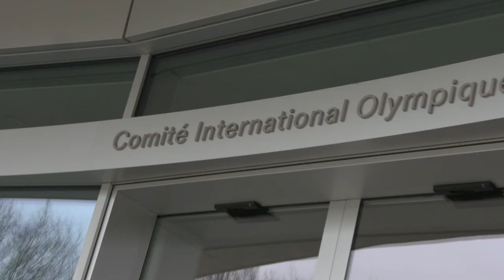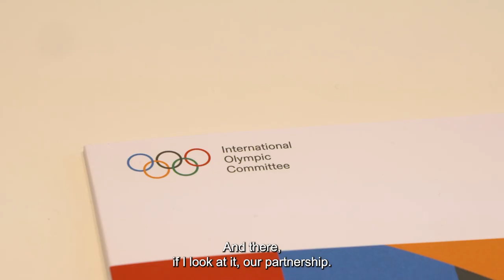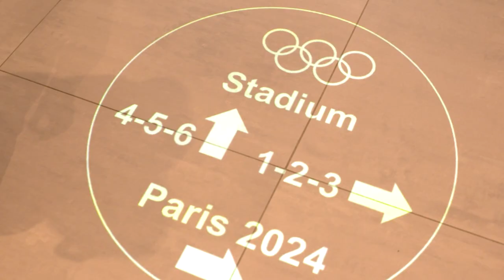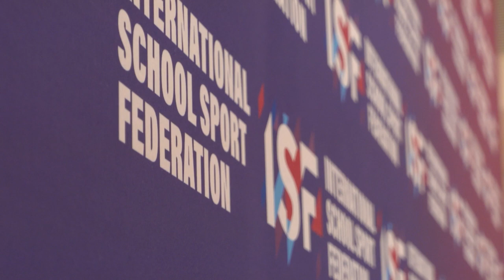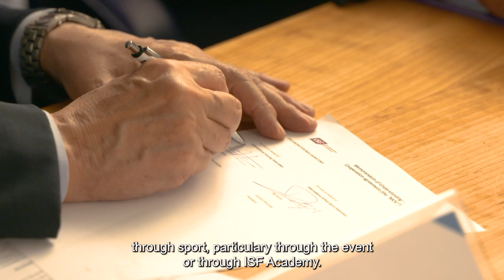ISF hosted by Thomas Bach, IOC President in the Olympic House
For the first ISF Executive Committee of the year 2024, Thomas Bach, IOC President, invites ISF to the Olympic House, welcoming them with a speech on the importance of school sport worldwide.

The move of ISF headquarters in Lausanne will be a great occasion to strengthen cooperation with International Federations and the International Olympic Committee. What a great milestone in the history of ISF!